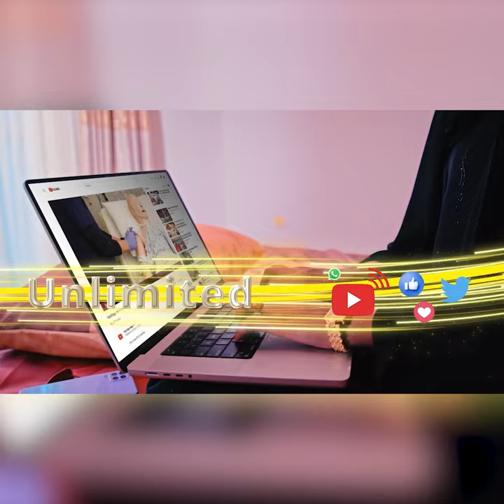"Faysal Cali Waraabe ayaa runta noo sheegay, Reer Boorama waxqabad la'aantoodu waxay ka muuqataa..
"Faysal Cali Waraabe ayaa runta noo sheegay, Reer Boorama waxqabad la'aantoodu waxay ka muuqataa magaalada" Mudane Ridwaan M. Cismaan, Golaha Deegaanka D. Boorama